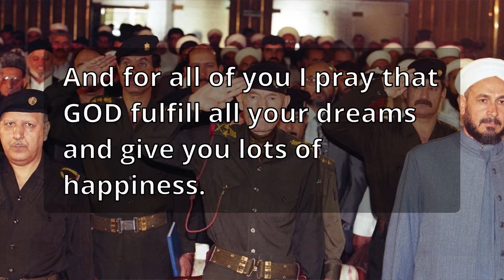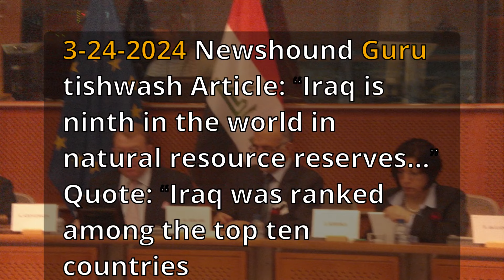Iraqi Dinar Guru opinions 3-24-2024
Hi friends good to see you again all i hope you all will be fine.

And for all of you I pray that GOD fulfill all your dreams and give you lots of happiness.

And my dear friends every time I try my best to give you all latest news.

Therefore, you are requested to sit tight on your seats and enjoy the latest news.

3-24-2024 Intel Guru Frank26 Article: “Statement from Press Secretary Karine Jean-Pierre on the Visit of Prime Minister Mohammed Shia’a Al-Sudani of Iraq to the White House On April 15″ SUDANI IS NOT GOING TO DC TO GIVE A NEW EXCHANGE RATE… HE IS GOING TO ACTIVATE IT!

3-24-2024 Newshound/Intel Guru Mnt Goat Wars, displacement, and sanctions have left Iraq’s economy underdeveloped and almost solely dependent on oil exports.

But things have changed in Iraq and come this mid-year 2024 we are about to see the results of many years or reforms in an explosion of progress in many areas of development in Iraq.

 You see, all these reforms we all have been reading about in the many articles are all good

but unless Iraq actually sees any impact they are meaningless. Oh…but we are about to see the impact and it is going to be HUGE $$$.

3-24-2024 Newshound Guru tishwash Article: “Iraq is ninth in the world in natural resource reserves…” Quote: “Iraq was ranked among the top ten countries

 possessing the most valuable natural resource reserves, in terms of total estimated value for the past 3 years.”